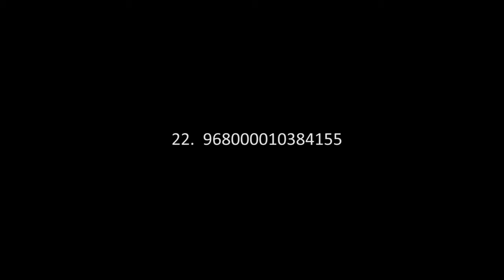Anooka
Dieses schwarze kleine Plüschtier mit dem wunderbar weichen Fell ist noch etwas schüchtern und zurückhaltend, aber nicht wirklich ängstlich.